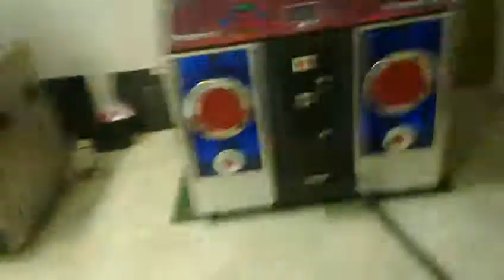hippaheikki - Final Destination 97.55%